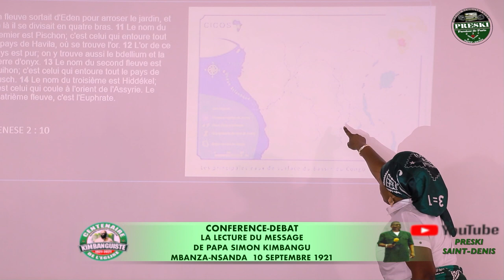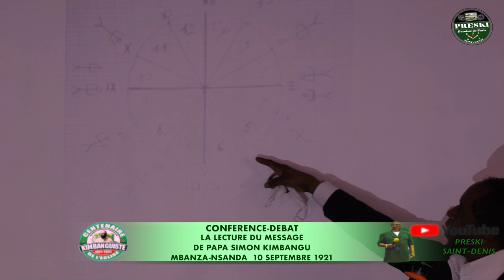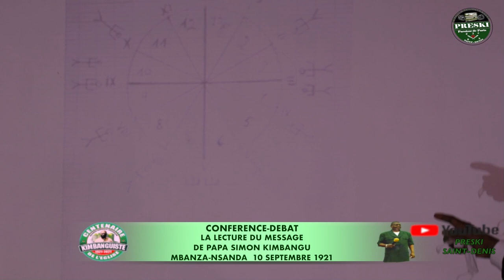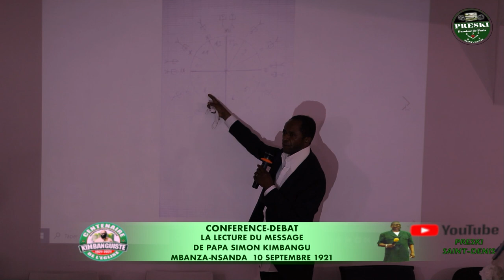Conférence débat de la lecture du message de papa Simon KIMBANGU (partie 1)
J'ai été envoyé pour libérer les peuples du kongo et la race noir du monde.
l'homme noir deviendra blanc et l'homme blanc deviendra noir...
Extrait du message de papa simon KIMBANGU en Mbanza-Nsanda le samedi 10 septembre 1921

Les Media Kimbanguistes(PRESKI et RATELKI) ont organisé ce samedi 11 septembre 2021 une conférence-débat donc voici la première partie.